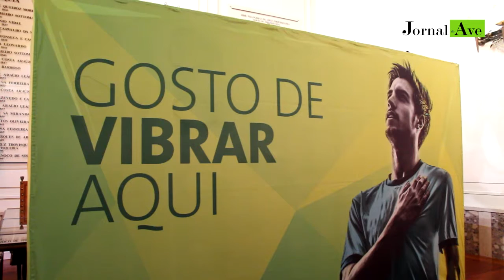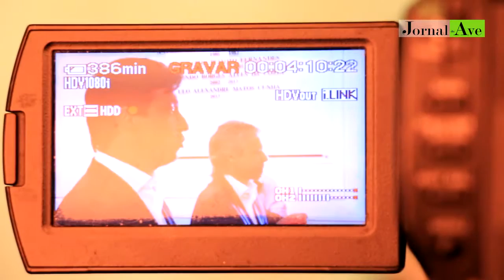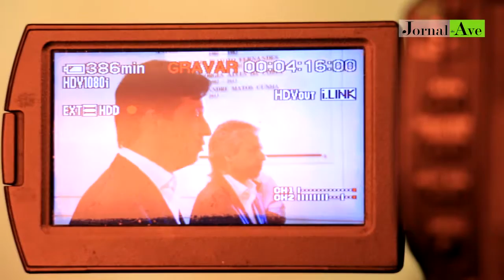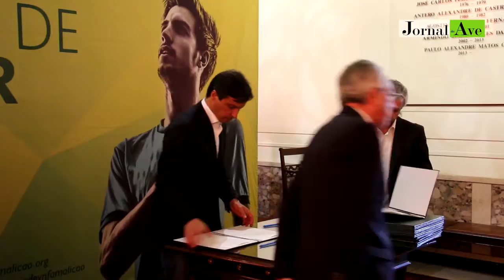Famalicão facilita acesso às modalidades desportivas.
Autarquia paga inscrições e seguros de jovens atletas em 25 associações desportivas do pais